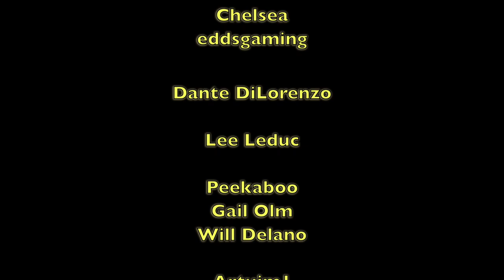How to use Inigo's Summon spell & Whistle function in combination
In this video I show how to use a combination of Inigo's Summon spell & Whistle functions, in order to loot a chest that is beyond my reach. First summon Inigo with his spell, then whistle down at the ground to enter command mode and have him loot the chest. Thanks Inigo!

My Inigo videos may now include custom Inigo dialogue recorded especially for me by Smartbluecat. There are several different unique sound files to hear, & I can’t include them all in one video. Listen for Inigo to say my name during the videos & pay special attention to Inigo’s various new intros & outros.

Gaming & recording setup:
TV
Xbox Series X
Elgato HD60s
MacBook Pro

Mods used in this video, in load order:
Unofficial Skyrim Special Edition Patch
Unofficial Skyrim Creation Club Patch
60FPS Interface (All-In-One)
SMIM2k - Static Mesh Improvement Mod
Updated - Enhanced Lights And FX
LucidAPs' High Poly Project
Skyland - Landscapes AIO
Skyland - Architecture AIO
Mari's Flora
Happy Little Trees
Less Grass 40 Version
Hendraheim SMIM patch
50 pct More Perk Points
Ordinator - Perks of Skyrim
Ars Metallica
USSEP Ebony Blade Tempering Restored (Xbox One)
The Paarthurnax Quest Expansion
Inigo (XB1)
[XB1] Inigo - Bloodchill Manor patch
Lucien
Lucien - Anniversary Edition - All In One Creation Club Patch
GET No More Dead Merchants
GET No More Dead Followers
[XB1] Rich Merchants of Skyrim